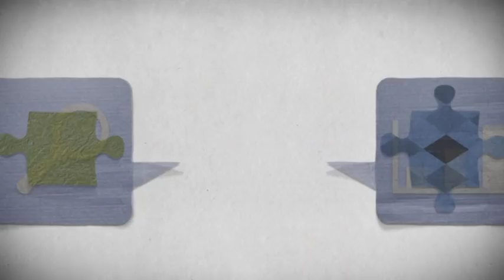Ditt första Eures-jobb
"Ditt första Eures-jobb" ett riktat program för rörlighet på arbetsmarknaden för att hjälpa unga att hitta ett arbete på Europas arbetsmarknad och hjälpa företagen att tillsätta tjänster som blivit "flaskhalsar" med en ung, rörlig arbetskraft.